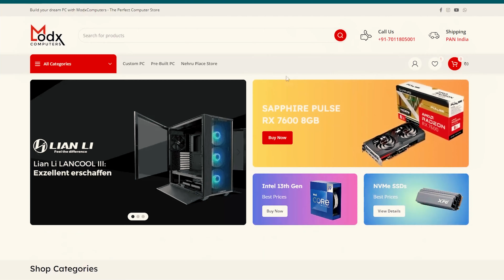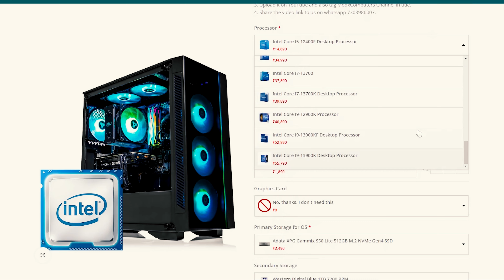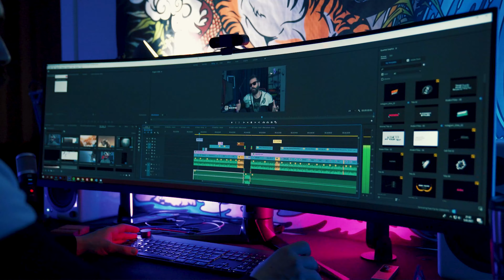Rs 90000 Gaming & Editing PC Build 2023 | Intel i5-13500 & RTX 4060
Hey Guys! In this video we have showcased this amazing and beautiful Gaming PC Build with Intel Core i5-13500 and RTX 4060 which comes Under 90000 Rupees. This PC comes with an amazing perfomace and is suitable for all kinds of workload like Gaming, Streaming and Editing.

👉🏻Nehru Place Store Address:
205, Second Floor, Raja House Building, Nehru Place, Delhi 110019

Love ♥️ From
Team ModxComputers